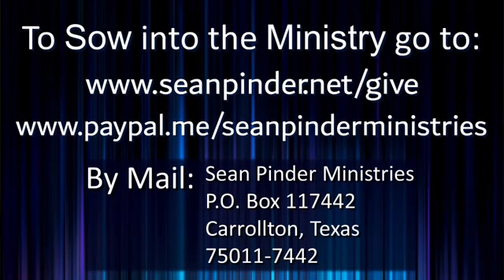YOUR SEASON OF RESTORATION BEGINS NOW - 2 KINGS 8 - MORNING PRAYER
On this morning prayer broadcast, Pastor Sean’s message comes from 2 Kings 8. Because Elisha warned the Shunammite woman that a famine would come upon Israel for seven years, she and her family settled in the land of the Philistines. After seven years, she returned to Israel and went to the king to get back her house and land. As she was making her way to the king, Gehazi, Elisha’s servant, was telling the king about a miracle God performed through Elisha, the raising of a dead boy back to life. At that very moment, the mother of the boy, the Shunammite woman, came to appeal to the king. “And Gehazi said, My lord, O king, this is the woman, and this is her son, whom Elisha restored to life” (2 Kings 8:5). “So the king appointed unto her a certain officer, saying, Restore ALL that was hers, and all the fruits of the field since the day that she left the land, even until now” (2 Kings 8:6). God knows how to speak on your behalf! Your season of restoration begins now!

Morning Prayer

Morning Prayer Spiritual Warfare Prayer

God Still Answers Prayer – Morning Prayer

Financial Breakthrough Prayer (ALL YOUR NEEDS MET)

Miracle Prayer – I’m Praying for God to Heal You Right Now

God gave Me a Burden to Pray for You Right Now

Prayer for Your Finances

Prayer Against Satan’s Attacks